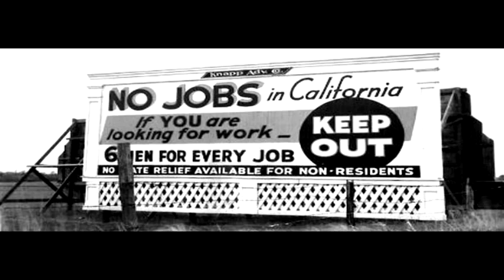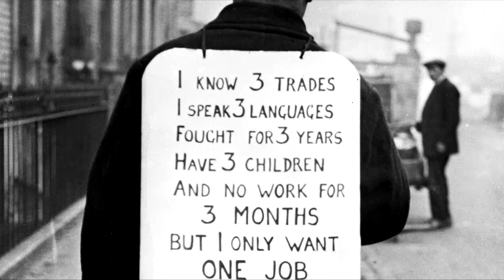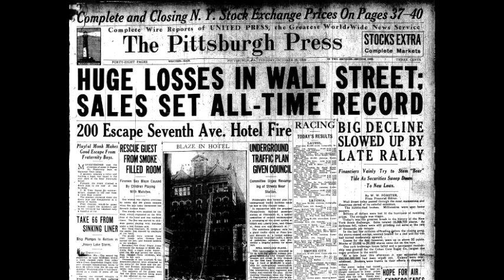Hard Times - Great Depression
The  Last Internationale